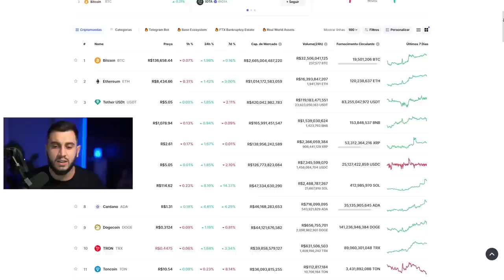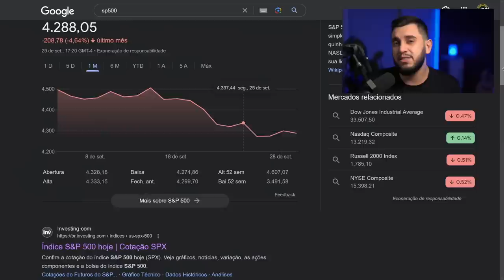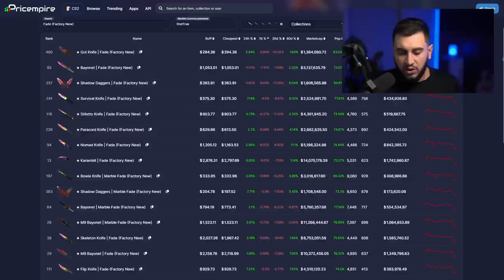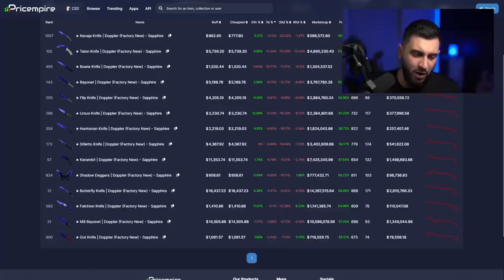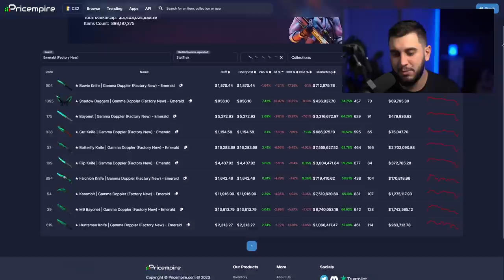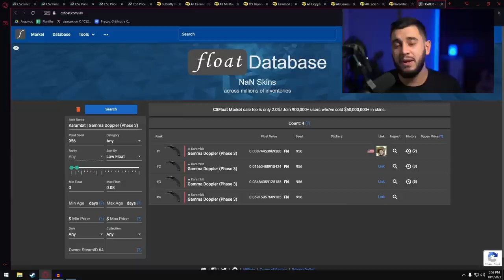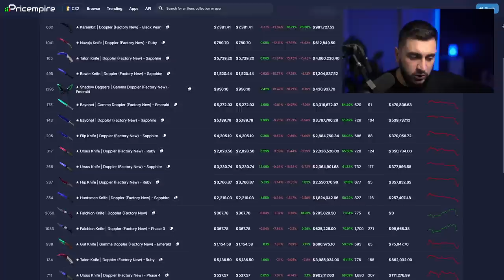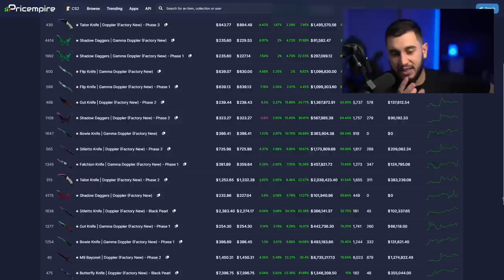mercado de skins CRASHOU? o que fazer agora...